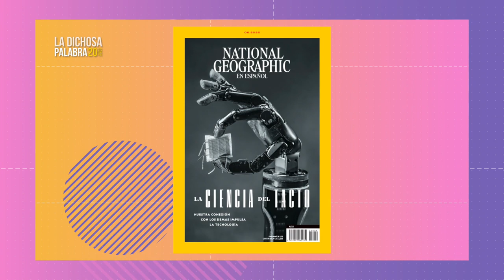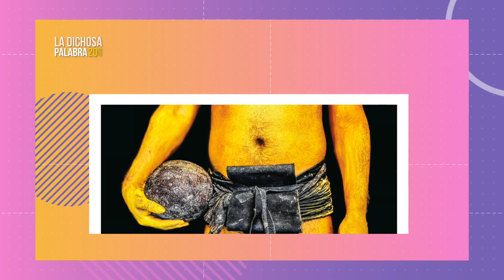El espacio literario de La dichosa palabra. Alicia Guzmán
En este espacio literario de La dichosa palabra, la periodista digital Alicia Guzmán, comparte un poco de su trayectoria profesional.